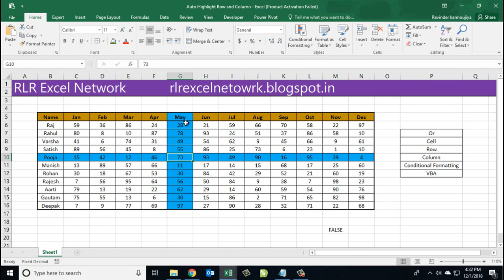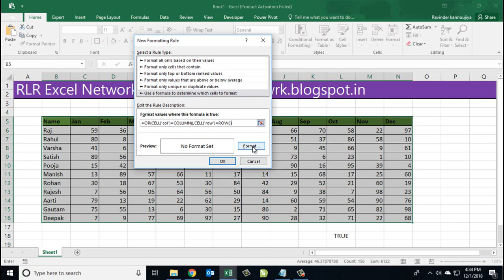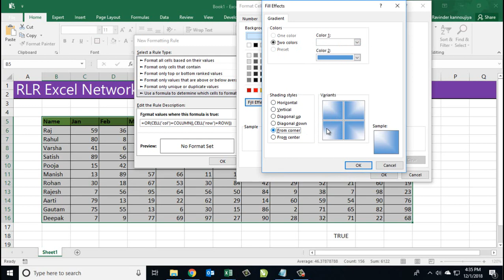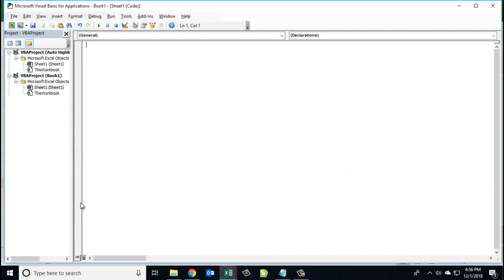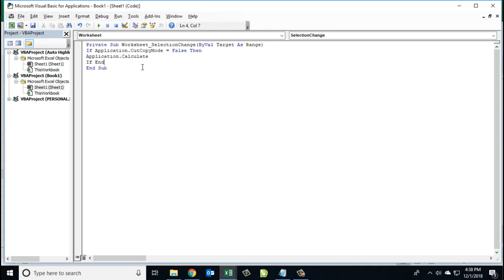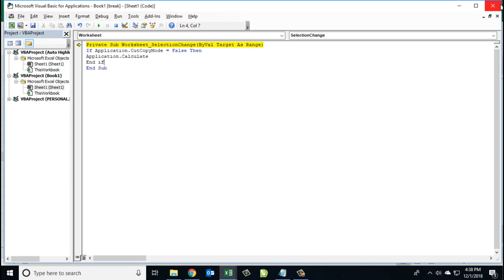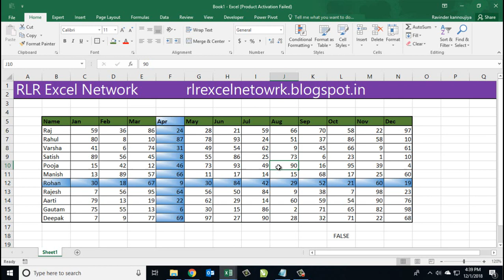207* How to AUTO HIGHLIGHT ROW & COLUMN OF AN ACTIVE CELL in Excel {Hindi}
In this video I will teach you how to AUTO HIGHLIGHT ROW & COLUMN OF AN ACTIVE CELL. To do this I have used some basic formula's, Conditional Formatting and a small VBA code...